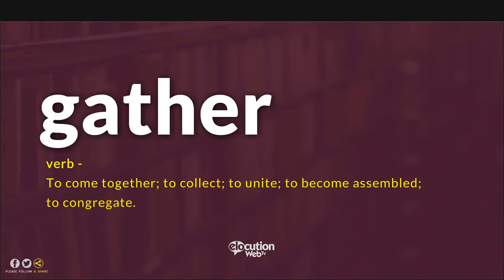How To Pronounce Gather | Pronunciation and Definition (Human Voice)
How To Pronounce / How To Say Gather
What Is The Meaning / Definition of Gather